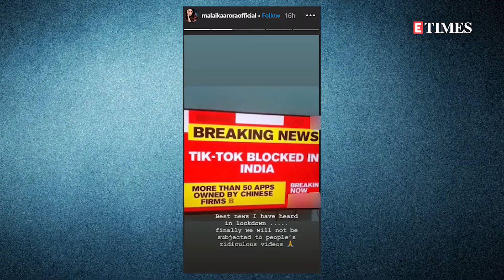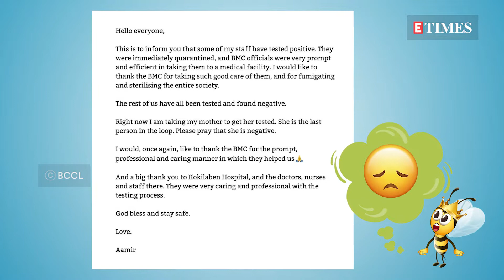Bolly Buzz: Malaika Arora LAUDS TikTok ban; Aamir Khan's STAFF members tests COVID-19 positive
Bollywood’s biggest gossip queen Bolly Bee is here with Bolly Buzz a daily roundup of the biggest news, scoops and gossip from Bollywood.